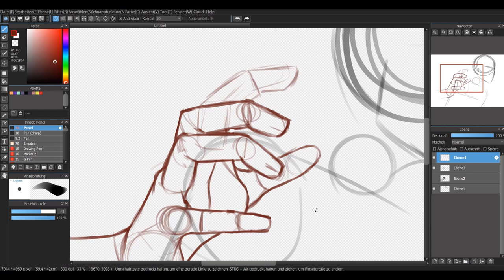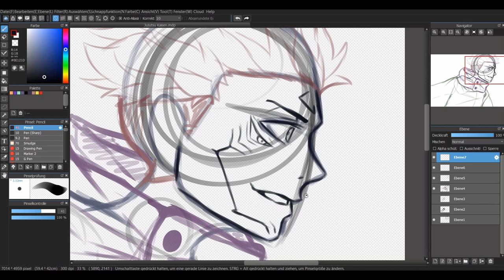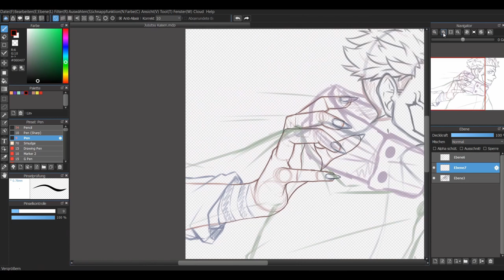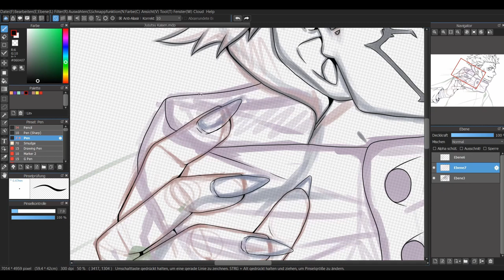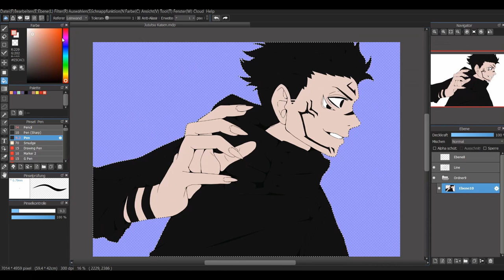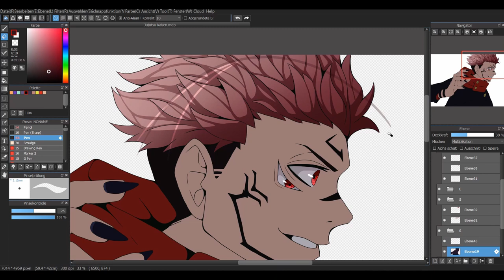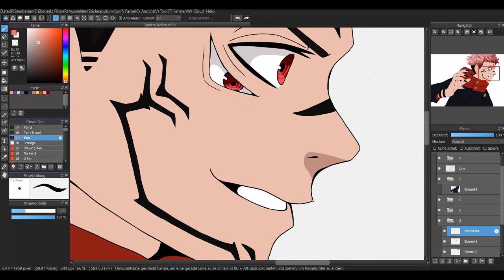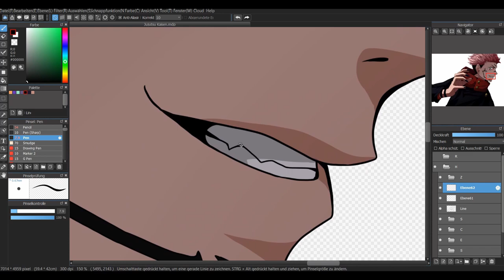Jujutsu Kaisen - Sukuna [Speedpaint]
Jujutsu Kaisen Episode 4 Soundtrack OST - "SUKUNA VS CURSE WOMB" (EPIC Orchestral Cover)

Jujutsu Kaisen Episode 2 OST - Gojou's Theme (HQ Cover)

programms used:
Medibang Paint Pro
Bandicam
Resolve